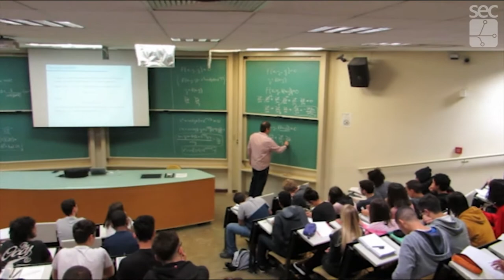Fala Campus - Vlog "Um dia no campus"